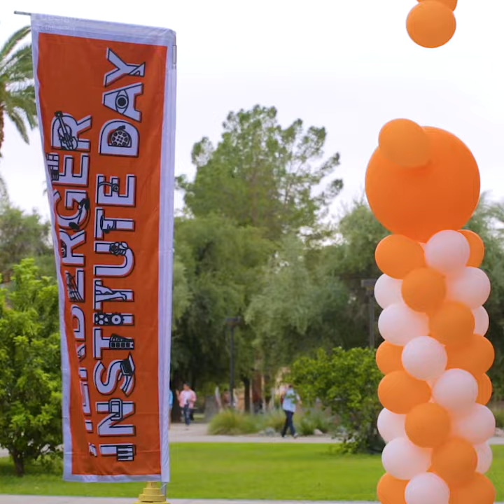News Video: Herberger Institute Day 2018